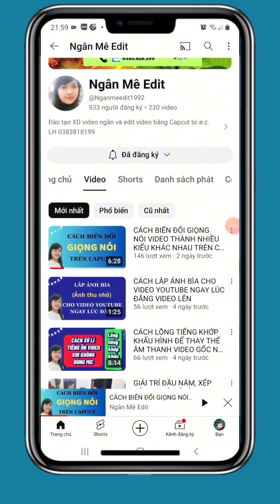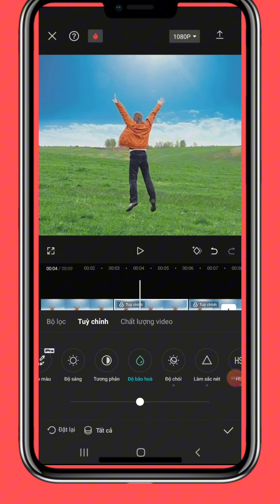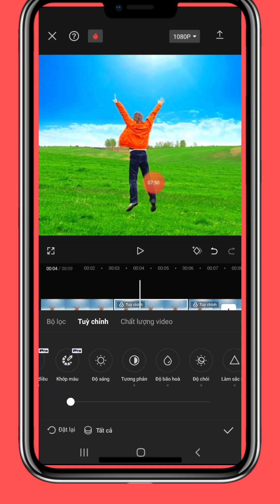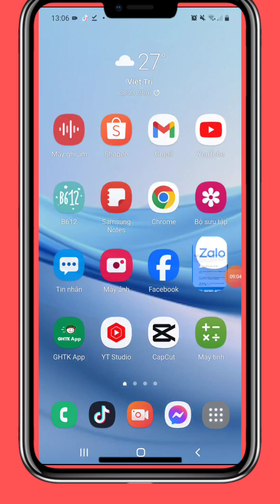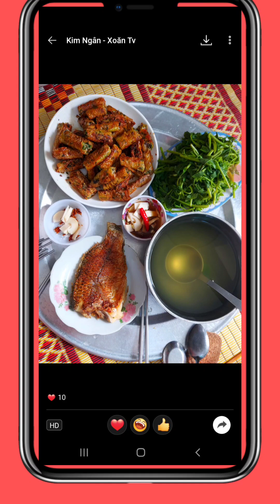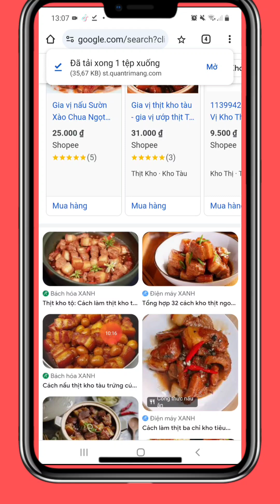CÁCH CHỈNH MÀU ĐẸP CHO VIDEO TRÊN CAPCUT